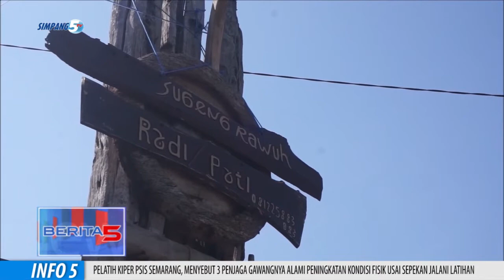Koleksi Barang Antik dan Rumah Adat Semakin Diminati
Hobi Melestarikan Warisan Budaya Jawa Berupa Barang-Barang Etnik Tradisional, Ternyata Dapat Menghasilkan Pundi-Pundi Rupiah. Di Dukuh Siman, Desa Tambahsari, Kecamatan Pati, Seorang Kolektor Berhasil Mengembangkan Kompleks Rumah Adat Yang Dapat Menjadi Ajang Bisnis Untuk Meraup Rupiah